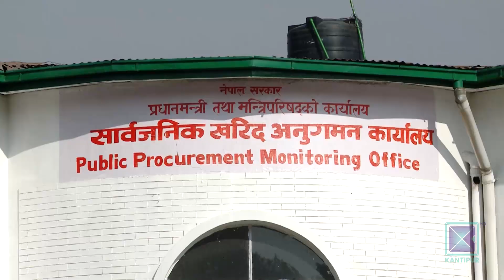ठेकेदारकै स्वार्थमा ऐन संशोधन गर्न लागियो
तीन महिनामा तीनपटक सार्वजनिक खरिद नियमावली संशोधन गरेको सरकारले विकास बजेट पाँच महिनामा १० प्रतिशत पनि खर्च नभएपछि ऐन नै संशोधन गर्न लागेको छ । ठेकेदारका कानुनी सल्लाहकारलाई प्रधानमन्त्रीले आफ्नै सल्लाहकार बनाएका बेला ठेकेदारका स्वार्थमा ऐन संशोधन गर्न लागिएको हो ।